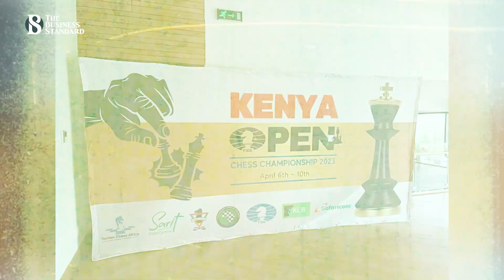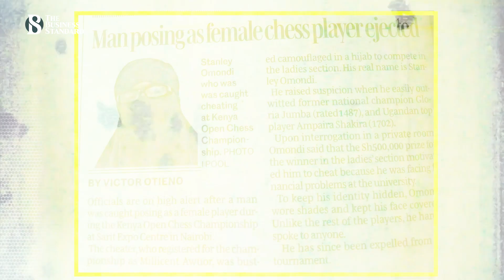নারীদের দাবা প্রতিযোগিতায় বোরকা পরে অংশ নিলেন পুরুষ | TBS Sports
নারীদের দাবা প্রতিযোগিতায় বোরকা পরে অংশ নিলেন এক পুরুষ। একে একে খেলায় জিতে উঠলেন চতুর্থ রাউন্ডে। কিন্তু শেষ পর্যন্ত ধরা খেয়ে যান। বিচিত্র এ ঘটনা ঘটেছে আফ্রিকার দেশ কেনিয়ায়। রাজধানী নাইরোবিতে আয়োজন করা হয় নারীদের জন্য উন্মুক্ত দাবা প্রতিযোগিতা বার্ষিক কেনিয়া ওপেন। যেখানে অংশ নেন ২২টি দেশের চার শতাধিক দাবাড়ু।